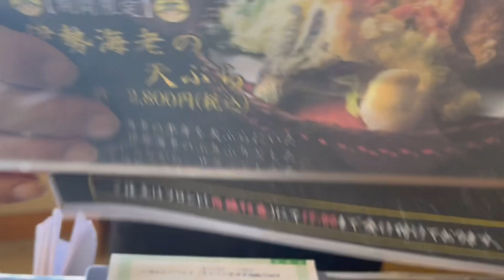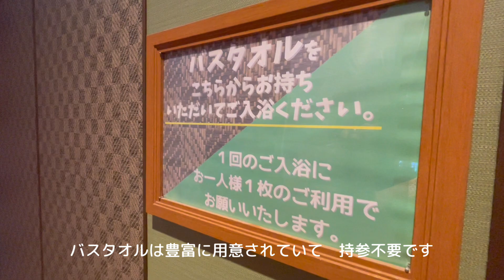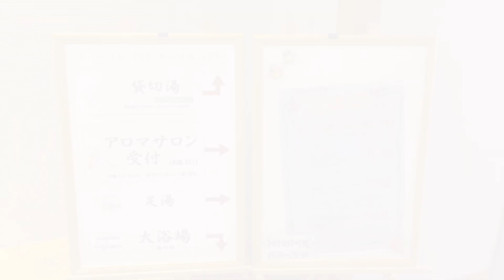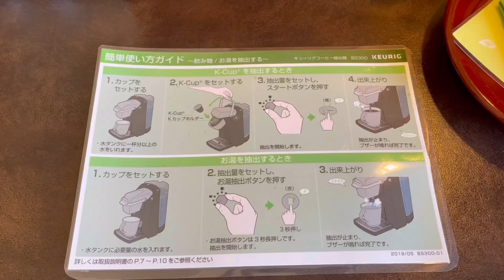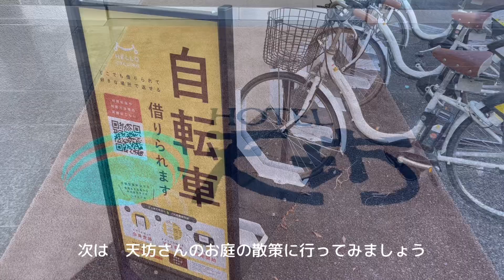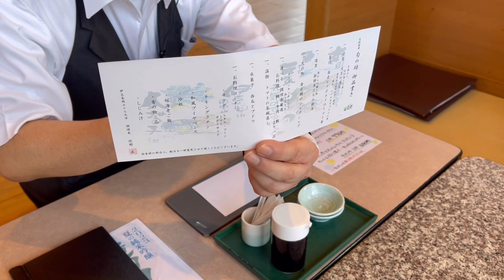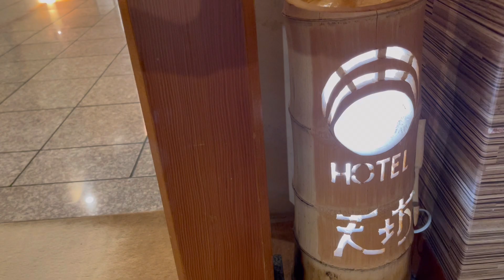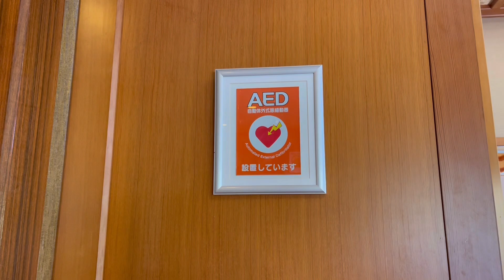ryokan【伊豆長岡温泉 天坊】2023.春リニューアル露天付客室に行ってきました♨️美肌の湯源泉掛け流し癒しの時間の詳細レビューです🍺夕食ハーフバイキング🍞朝食バイキング手作り料理で大満足‼️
静岡県　伊豆の国市　伊豆長岡温泉に行ってきました

伊豆長岡温泉♨️は源泉を30本以上保有する　美肌の湯と言われていて豊富な湯量を誇ります

富士山の眺望を眺めることのできる宿が多いことでも有名です

今回は2023.春⭐️新客室をオープンされた　天坊さんに行ってきました

小庭があり　半露天付客室での癒され時間を詳細レビューしております

朝食はバイキング🥩
夕食はハーフバイキング🍺と　大食いさんも大満足です

男女共に内湯の他3つの露天風呂を有し　リフト付きの貸切露天風呂も用意されています

皆様の今後の旅にお役立ていただけると嬉しいです

※　ホテル天坊様には許可をいただいて撮影しております。

　【各種サービス内容はプランや時期により変更となる場合がございます】
　【宿泊料金は日によって、変動いたします。】